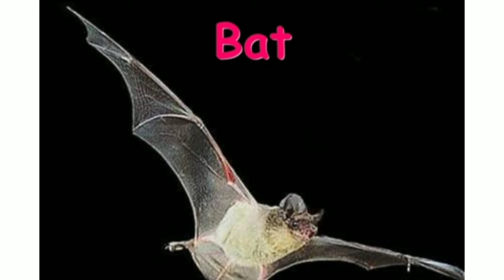wild animals. animated video. animation animals #2022